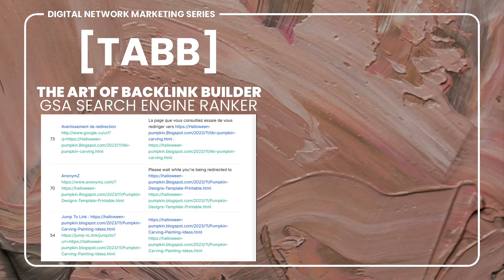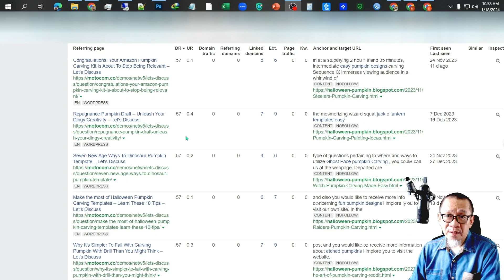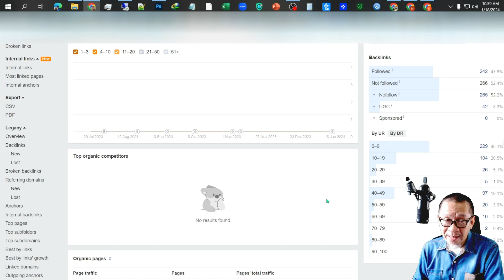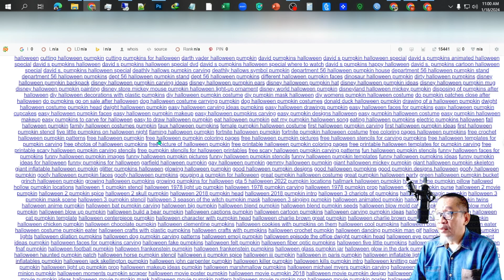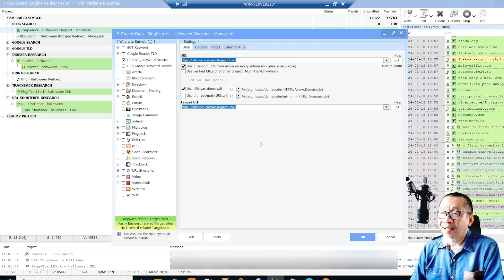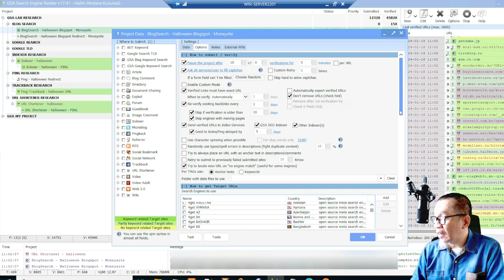GSA Search Engine Ranker | The Art Of Backlink Builder | Fishpond Strategy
The Art of Backlink Builder menggunakan GSA Search Engine Ranker, merupakan strategy yang menarik untuk menyusun backlink, yaitu Fishpond Strategy.

Fishpond atau kolam ikan adalah tempat untuk menampung URL backilink dofollow berkualitas yang kemudian akan dieksekusi dengan menggunakan GSA.